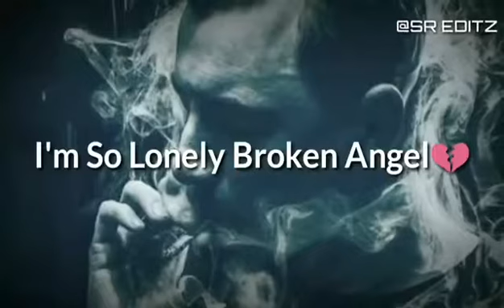I'm so lonely broken angel